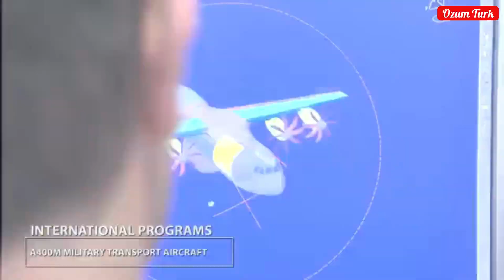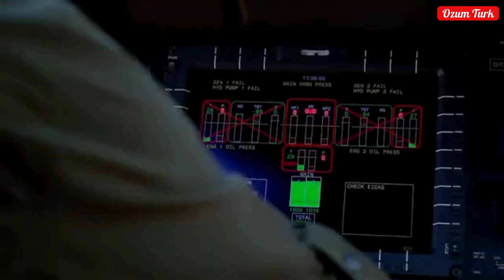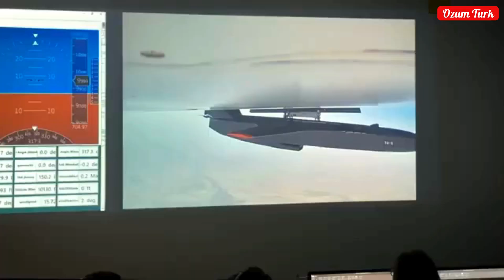How Did Türkiye Become the World's Second Largest F-16 Manufacturer?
Video Description

The Second Largest F-16 Manufacturer After the U.S.: Türkiye

Türkiye has made major strategic advancements in defense and aviation, establishing itself as a global powerhouse in aerospace. TUSAŞ is now recognized as the second-largest manufacturer and modernization hub for F-16 fighter jets, following the United States.

✔ Türkiye’s Success in F-16 Production Türkiye’s F-16 production journey gained momentum in the 1980s with the Öncel I and Öncel II projects. TUSAŞ evolved beyond assembly, manufacturing over 80% of the aircraft’s components domestically. This achievement solidified Türkiye as a global leader in F-16 production.

✔ A Key Player in F-16 Modernization Türkiye is not only a producer but also a major force in F-16 modernization. By upgrading fleets for Egypt, Jordan, and Pakistan, Türkiye extended the operational lifespan of numerous fighter jets through Falcon-Up, Falcon Star, and Mid-Life Upgrade (MLU) programs.

✔ KAAN: Türkiye’s 5th-Generation Fighter Jet Following its removal from the F-35 program, Türkiye accelerated its defense independence efforts with KAAN, developed by TUSAŞ. KAAN is designed to meet modern warfare demands with low radar visibility, supersonic speed, and advanced avionics, ensuring Türkiye’s air superiority for decades to come.

✔ HÜRJET: Türkiye’s First Jet Trainer & Light Attack Aircraft As Türkiye’s first domestically produced jet trainer, HÜRJET introduces a new era in pilot training while also serving light attack missions. Featuring high maneuverability, advanced electronic systems, and superior combat capabilities, HÜRJET reinforces Türkiye’s aviation dominance.

✔ Helicopter Production & T70 Program TUSAŞ, in collaboration with Sikorsky, Aselsan, TEI, and Alp Aviation, is leading the licensed production of 109 T70 General Purpose Helicopters in Türkiye, strengthening both domestic and allied forces.

✔ Türkiye’s Expanding Presence in the Global Aerospace Market Türkiye isn’t just producing aircraft—it is actively shaping the future of aviation through collaborations with Airbus, Boeing, Leonardo Helicopters, and Sikorsky. As Türkiye expands its aerospace industry, it is positioning itself as a key technology developer on the world stage.

Türkiye’s advancements in F-16 production, KAAN development, and HÜRJET innovation mark a new chapter in aviation and defense technology. 🚀